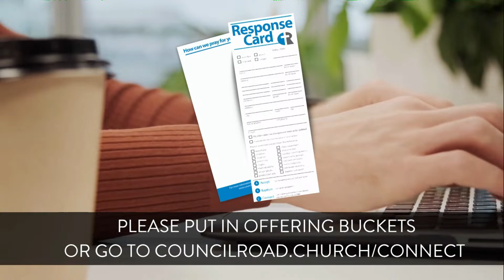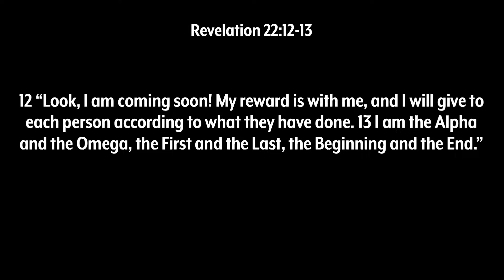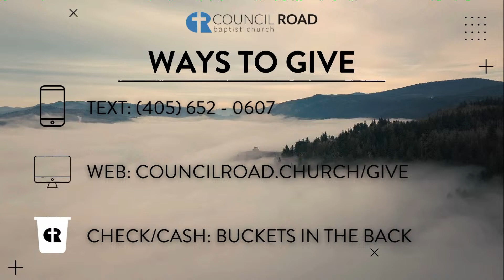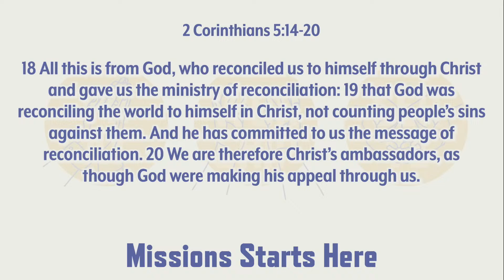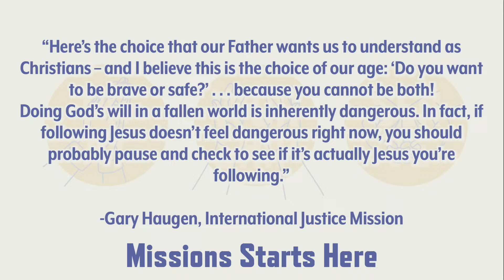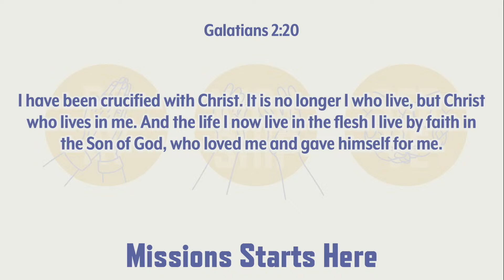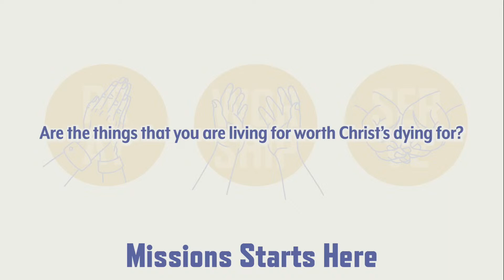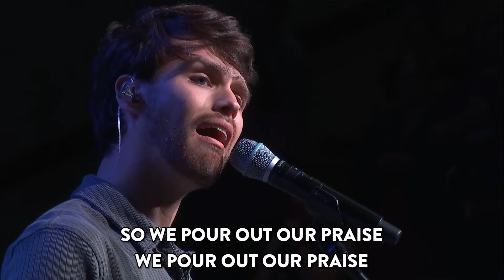April 14 | 10:30 Modern Service | Oscar Muriu | 2 Corinthians 5:14-20